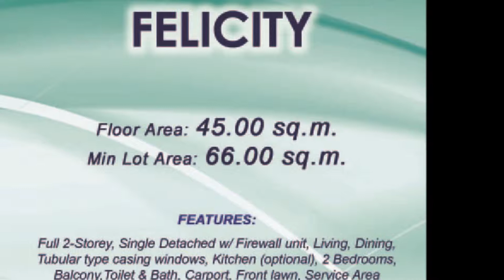House and Lot for Sale Felicity Model near Wilcon Depot, Tagaytay and Manila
Felicity Model at Monte Royale Imus Cavite

Features:
Full 2-Storey
Single Detached w/ Firewall Unit
Living Area
Dining Area
Tubular type casing windows
Kitchen
2 Bedrooms
1 Bathroom
Balcony
Toilet & Bath
Carport
Front Lawn
Service Area

Locational Advantages of Monte Royale Residences
20 minutes drive from Mall Of Asia, Baclaran and Pasay
Proximity of establishments
Schools
Elizabeth Seton
Hospitals
Kalayaan Hospital
St. Dominic Medical Center
Crisostomo Hospital
Churches
Bacoor Church
Kawit Church
Imus Cathedral
Commercial Areas
SM Bacoor
SM Mall of Asia
Robinson's Imus
SM Rosario

Call:
House and Lot For Sale
Cell No:
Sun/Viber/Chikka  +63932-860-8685